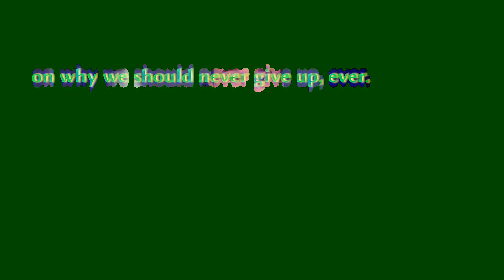When You Feel Like Quitting Remember Why You Started | When You Are About To Give Up DON'T!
When You Feel Like Quitting Remember Why You Started! No matter how bad things get, how impossible it becomes, or how that voice in the back of your head tells you to give up, you don’t give up. Giving up is easy, requires no willpower, and many will taste such bitter defeat.

Successful and people living their life to the fullest are the ones that persevere until glory is achieved. Even if it means going until the very end. Even if it means that death is the last resort. Because at the end of it all; was all that pain, time, cost, and everything worth it? Maybe success is just right around the corner. You never know unless you don’t give up!

Here are 22 inspiring and motivating reasons on why we should never give up, ever.

1. You Are Blessed
2. You Are Not Disable
3. You Have A Choice
4. Every Day Is A Gift
5. Tomorrow May Never Come
6. Success Don’t Come Easy
7. Perseverance Is The Key
8. It Gives You Purpose
9. A Reason To Live
10. Makes You Stronger
11. Because You Are Worth It
12. Life Isn’t Hard, Only Challenging
13. Giving Up Is For Losers
14. Pain Is Temporary
15. Glory Is Eternal
16. Live Life To The Fullest
17. Don’t Die With Regrets
18. Be In Control Of Your Destiny
19. You’ve Made It This Far, Why Stop
20. Time Is Precious
21. There May Not Be Another Chance
22. Failure Is The Key To Success

Extra guides on When You Feel Like Quitting Remember Why You Started.

► Please hit the 👍🏻 like button if you enjoy this video.

Why? We are passionate about helping others achieve their goals or dreams and live their life to the fullest without any regrets. We post at least 5 times a week and we are fully committed to this youtube channel along with our brand. (We really appreciate it and you won't regret it!)

► Easy Life Journey will show you what is the meaning of life regarding health, happiness, wealth, lifestyle, but most importantly, living life w/o any limits. " BEND LIFE TO YOUR WILL "